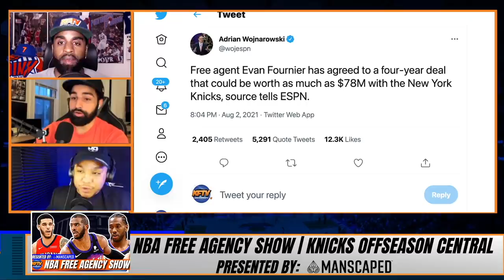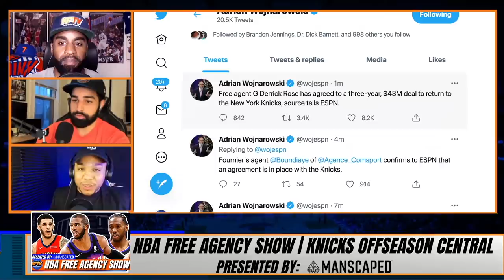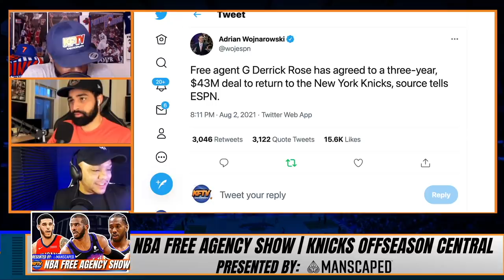Knicks Sign Evan Fournier and Derrick Rose! | Free Agency Day 1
The Knicks have reached an agreement on a four-year, $78 million dollar deal with free agent Evan Fournier. Derrick Rose is returning to New York on a three-year, $43M dollar deal. CP, Alex Trataros, JD Sports Talk and Poppa Left react to the signings!

🏀PODCAST LINKS! 🏀